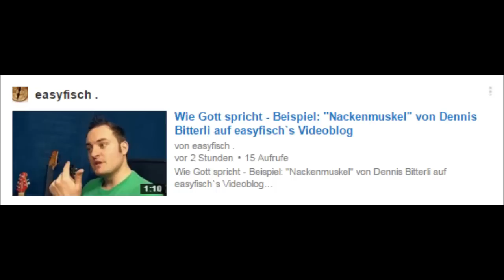Meine christliche Erweckung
Und so sehe ich die Zeichen Gottes ... und bin nicht sonderlich beeindruckt.

Das läuft bei Dennis übrigens unter "Prophetie"